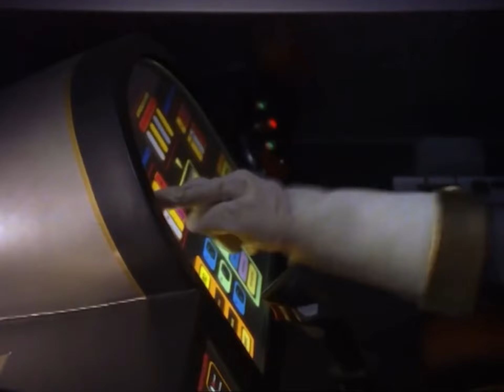Power Rangers Lightspeed Rescue - El Altar De La Cobra [Capitulo 16] | Latino HD 60FPS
-Power Rangers a la Velocidad de la Luz HD 60FPS
-Capitulo: [ 16 ]